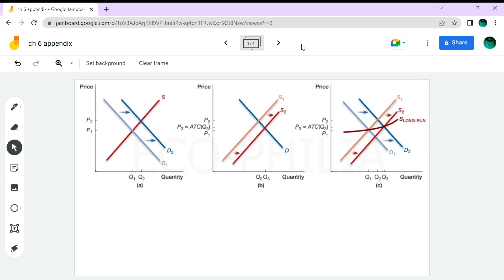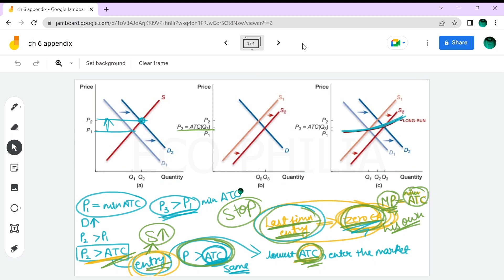CH 6 | SELLERS AND INCENTIVES | APPENDIX | PART 4 | INTRODUNCTORY MICROECONOMICS | SEM-1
THIS VIDEO IS BASED ON MICROECONOMICS BOOK PEARSON.
CHAPTER 6, SELLERS AND INCENTIVES.